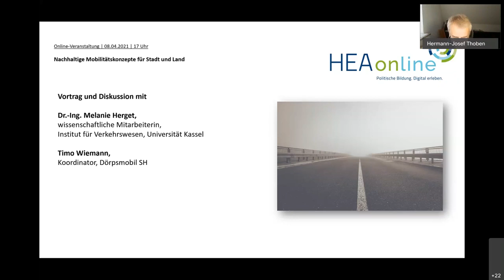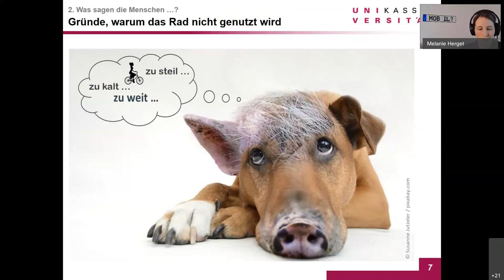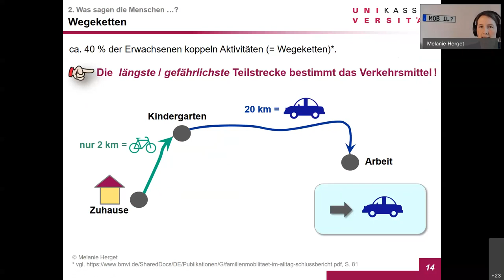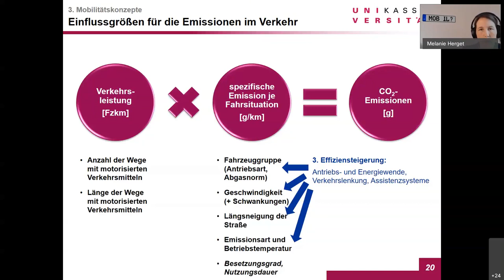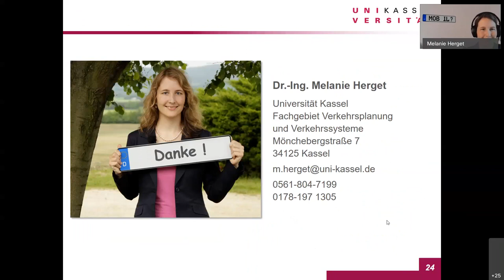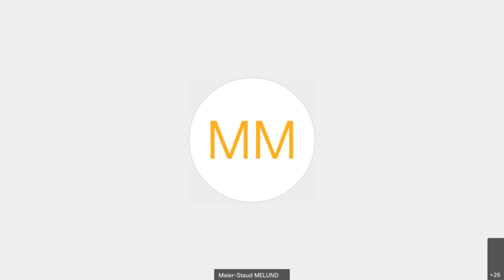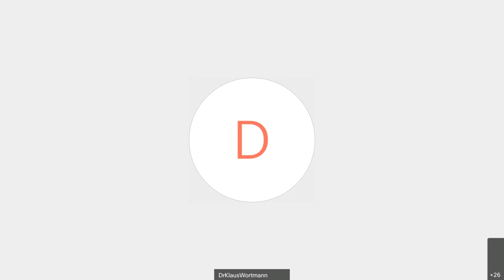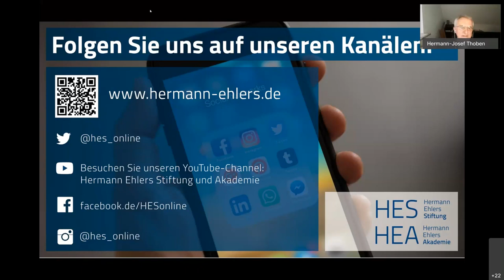Nachhaltige Mobilitätskonzepte für Stadt und Land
Diskussionen um eine Mobilität der Zukunft konzentrieren sich häufig auf urbane Ballungszentren. Doch gerade die Vernetzung von ländlichem und städtischem Raum schafft neue Perspektiven für die Entlastung von Städten und eine nachhaltige Raumnutzung. Zudem ist eine gute Infrastruktur für den ländlichen Raum wichtig, um dem demografischen Wandel entgegenzuwirken.

Gemeinsam wollen wir der Frage nachgehen, wie nachhaltige Mobilitätsstrategien das Land und die Stadt verbinden können. Dabei werden neben deutschlandweiten Beispielen auch Perspektiven aus Schleswig-Holstein aufgezeigt.

Dr.-Ing. Melanie Herget ist wissenschaftliche Mitarbeiterin am Institut für Verkehrswesen an der Universität Kassel. Sie ist auf die Forschung und Entwicklung von Mobilitätskonzepten im ländlichen Raum spezialisiert.

Timo Wiemann, Koordinator des Dörpsmobil SH, stellt einen Ansatz aus Schleswig-Holstein dar.